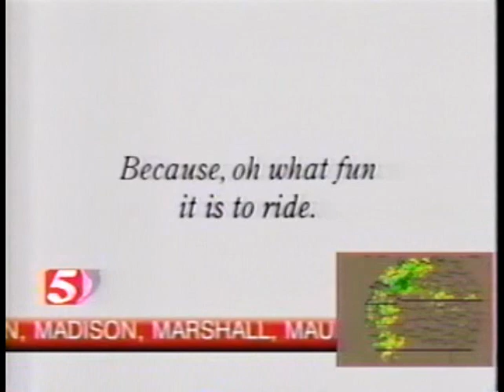WTVF Newschannel 5 aircheck Severe Weather crawl 1996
From November 30, 1996, here is a brief aircheck from WTVF Newschannel 5 out of Nashville, TN.  All copyrights acknowledged.  This includes a severe weather (Tornado Watch) for middle and western Tennessee.  WTVF's severe alert crawl tone at the time seemed inspired by "Close Encounters of the Third Kind" to facilitate extraterrestrial communication.

At the time, WTVF was owned by Landmark Communications and was a sister property to The Weather Channel.